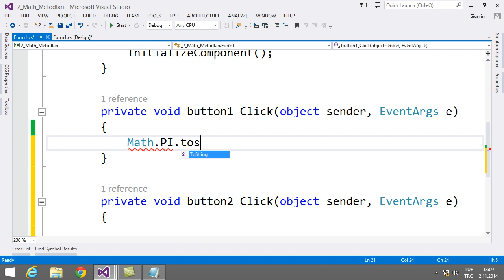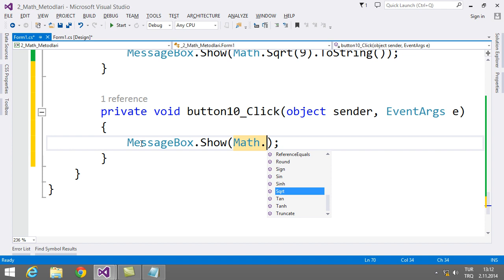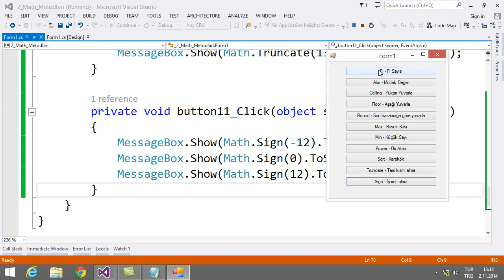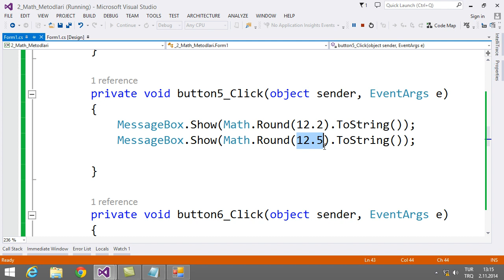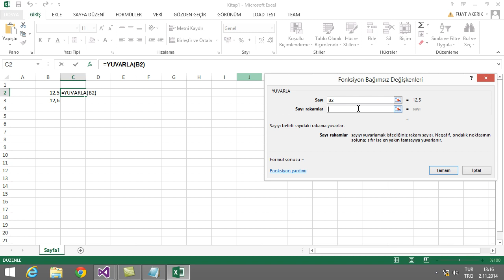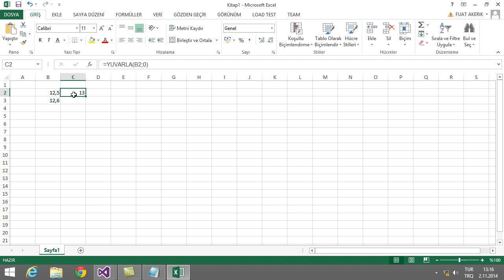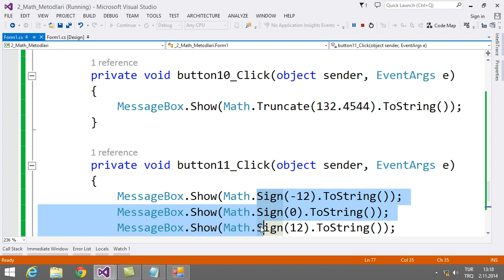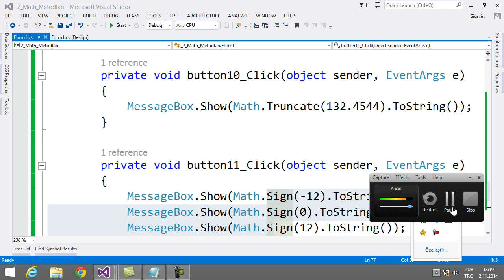02 - 2 Kasım - Math Metodları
9 Kasım'dan sonra mikrofon edindiğimiz için buralarda ses kaydı yok, Volkan Hocamızdan sesleri temin ettikten sonra ekleyerek tekrar yükleme yapacağım şimdilik idare edin.